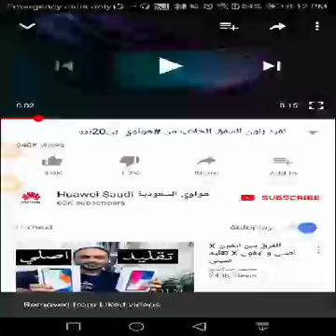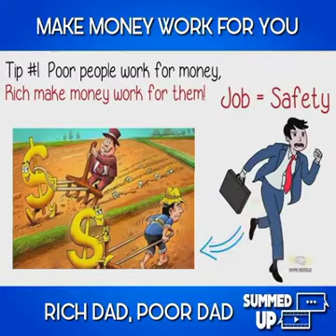Rech Dad and poor Dad, nice book, best motivation video,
*🌷 FREE JOB ON NEW MASSANGER 🌷*

💬  _*CHAT*  &  EARN_

📽  _WATCH *VIDEO* & EARN_

📞  _FREE *CALL*  &  EARN_

🕹  _PLAY *GAMES*  &  EARN_

📦  _ONLINE *SHOP* & EARN_

🛡  _INSTALL *APPS*  &  EARN_

📱  _*UNLOCK* SCREEN & EARN_

📰  _READING  *NEWS*  &  EARN_

🌍  _*BROWSE* INTERNET & EARN_

👥  _GET *8 LEVEL* COMMISSION_